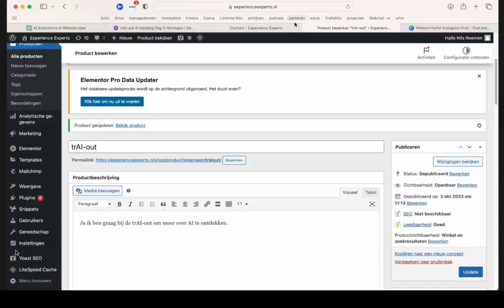Van idee naar website in één uur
of je in één uur een idee kan omtoveren tot website.
Ik wist het niet. Dus probeerde het. En ja het kan.
Zo begon mijn reis door de wereld van AI.
Hier zie je in sneltrein vaart hoe ik het deed.

En eerlijk is eerlijk. De bestel module van de webshop die had ik al.
In Shopify.